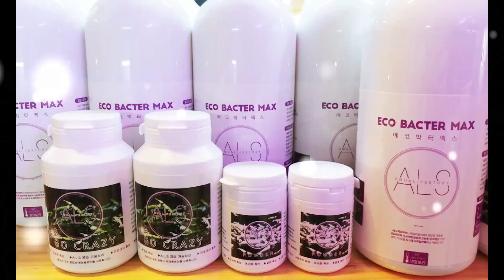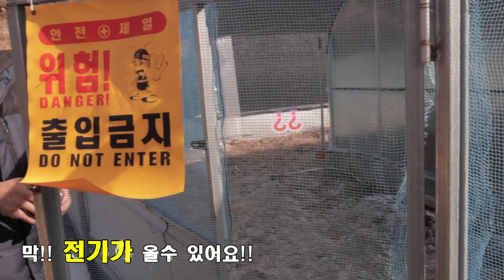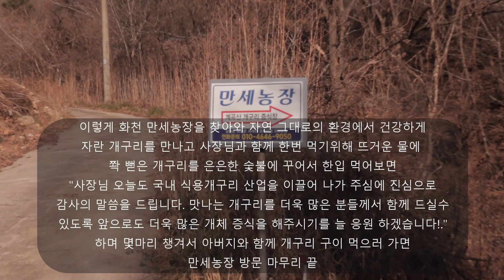북방산 식용 개구리 제대로 먹는 방법 배워서 먹어보자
화천 북방산 식용 개구리 양식장 사장님과 제대로 개구리 먹는
방법에 대해서 알아 볼수가 있습니다!! 외형은 그다지 맛있지 않아
보일 수 있지만 맛이 정말 괜찮고 피부 미용은 물론 스테미너에 최고의 효능 효과를 보여주는 식용 개구리 알 까지 먹방 함께 보시기 바랍니다!!